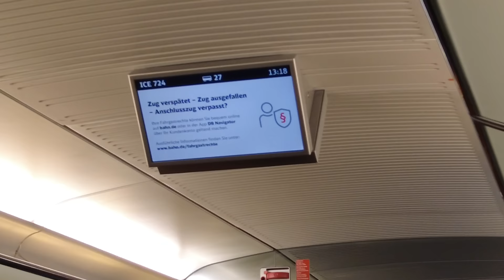He meets Her for the First Time. Now we are finally a Family!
This was an exciting and emotional family reunion. My mother is meeting Ash for the first time after a long time. I missed them so much. We surprise my mom for her Birthday.

You should also watch these ones! (too good)